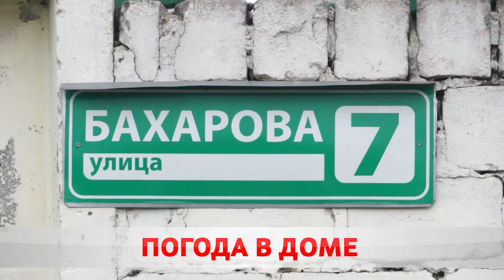Ажиотаж на дрова: чем вызван?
Горячая пора! Пока одни бобруйчане ждали включения централизованного отопления, другие уже давно согревались дровами и торфобрикетом. Но ведь впереди еще долгая зима и запастись нужно впрок. Помогает в этом жителям частного сектора Бобруйский горрайтопсбыт. Задача предприятия – не оставить без тепла ни один дом.